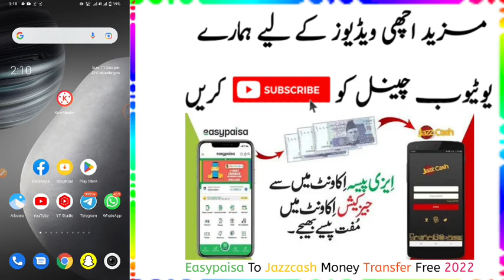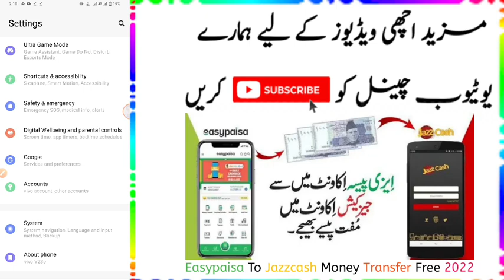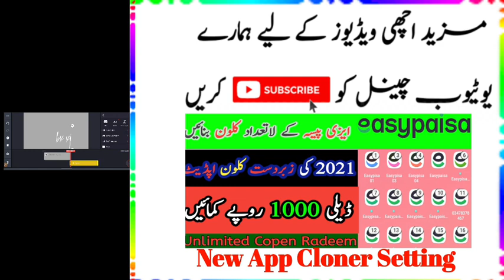Kinemaster | KineMaster Update Problem Fix | KineMaster Without Watermark Kesy Download krain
dear friends is video mein main aapko bataunga aap apne mobile Android 12 mein kine master kis tarike se Chala sakte hain
aapko iska premium Varjan ISI video ke comment box mein mil jaega

download link in first comment

how to use kinemaster effect
to use  kinemaster  layer

how to use kinemaster Android 12

mobile me video edit kaise kare
kinemaster video banane ka tarika
 how to make videos in kinemaster

KineMaster new 6.2.4 Update
 Kinemaster 6.2.4 not working
Kinemaster All problem solved
Kinemaster for android 12
Kinemaster new update
Kinemaster not working on Android 12
kinemaster not open problem
 kinemaster not working in android 12
kinemaster for android 13
kinemaster autoback problem
kinemaster autoback problem 2023

how to register  ya |  dap subsidy helpline number | how to register kisan in punjab pakistan